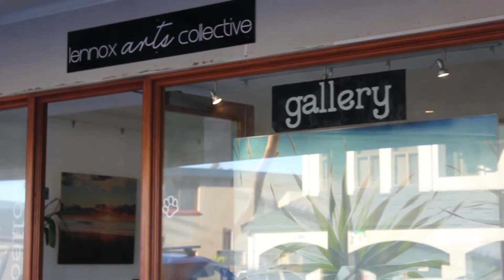Interview with Artist | Mark Waller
An interview with Mark Waller | Artist | Provocateur

Mark Waller ||
Mark Waller's Acrylic Painting Tutorial Channel!